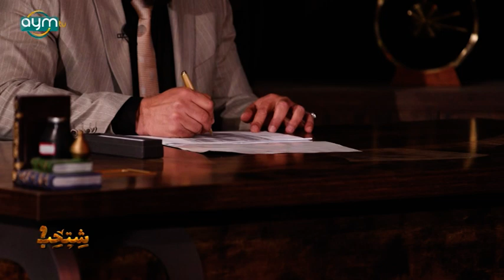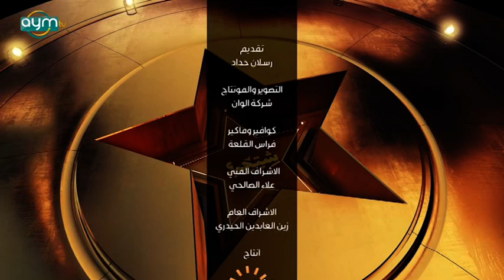برنامج شتحب , الشاعر احمد الذهبي